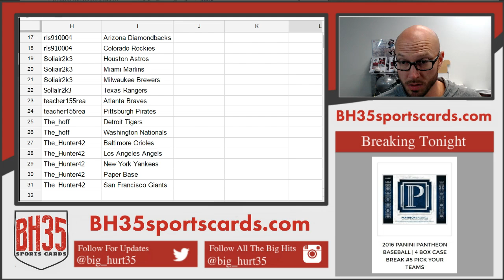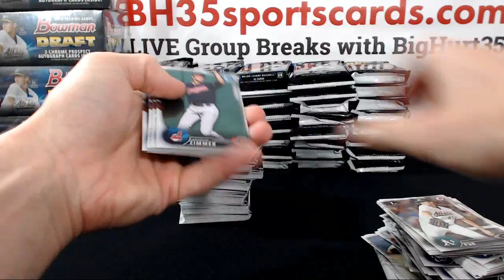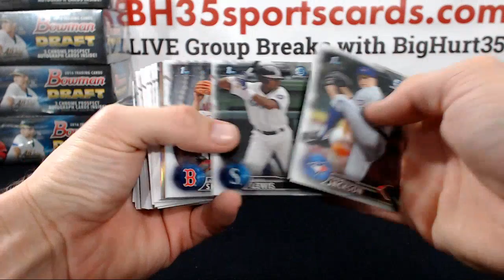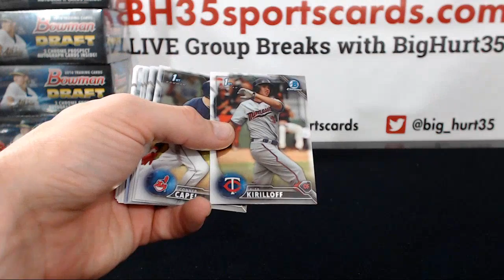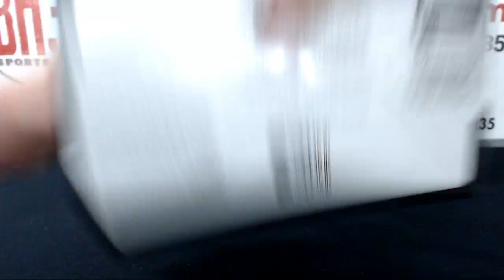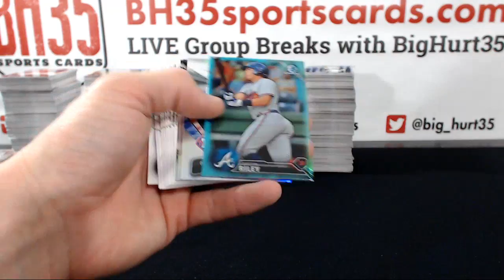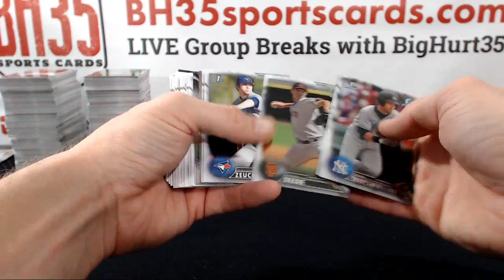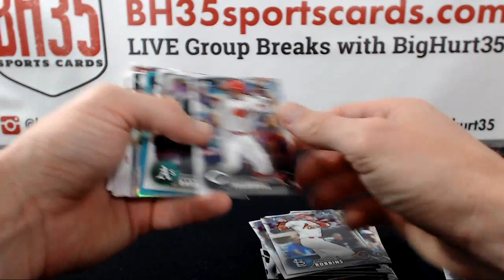2016 Bowman Draft Baseball JUMBO | 8 Box Case Break #23 Pick Your Teams